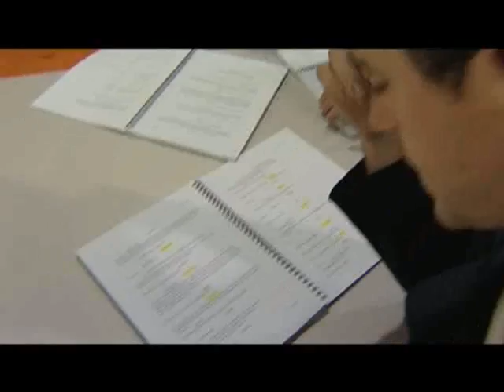Jersey Boys - Meet the Australian cast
JERSEY BOYS The story of Frankie Valli & The Four Seasons, Broadways multi Award winning smash hit musical, is now playing at Melbournes Princess Theatre. Showbiz is pleased to be an official sponsor of Jersey Boys as well as the official Premium Ticket & Packaging Partner for the show. JERSEY BOYS is the story of how four boys from the wrong side of the tracks became one of the biggest American pop music sensations of all time. Frankie Valli, Bob Gaudio, Tommy DeVito and Nick Massi the Four Seasons wrote their own songs, invented their own sounds and sold 175 million records worldwide all before they were thirty. JERSEY BOYS features their hit songs Sherry, Big Girls Dont Cry, Rag Doll, Oh What a Night and Cant Take My Eyes Off You, among others. Premium Tickets & Packages